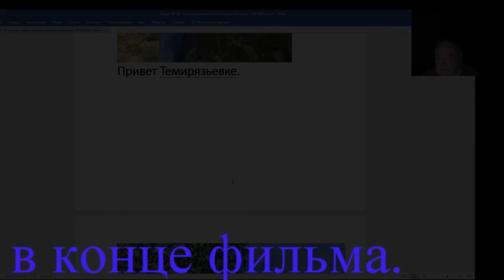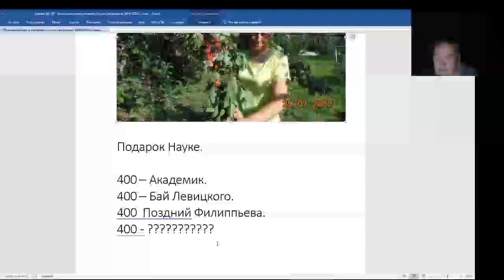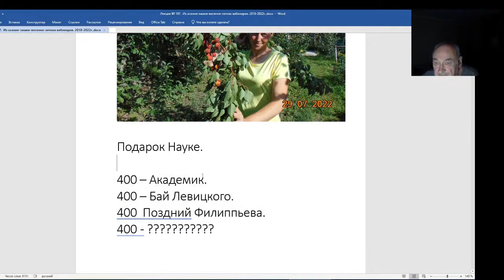Железов Валерий. Вебинар 197. Подарок науке.